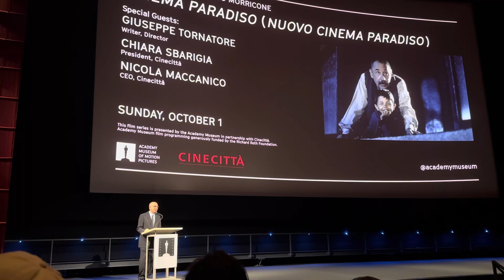Giuseppe Tornatore Introduces “Cinema Paradiso” At the Academy Museum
Director, Giuseppe Tornatore, gives an introduction to a special screening of his film at the Academy Museum for its 35th anniversary